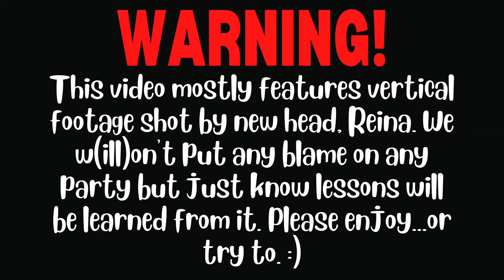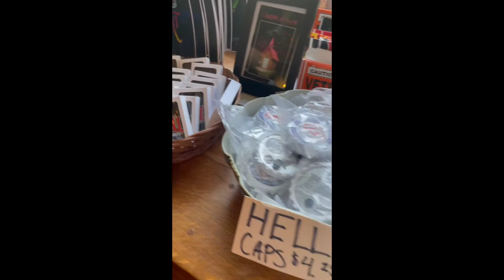Reina's First Vlog EVER! | Day In The Life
Oh no we let Reina go off and try and do a video herself.

However, it's insightful and gives you all a look into what our new fourth head is all about! Reina had a bit of an exciting week so she wanted to share it with you all.

We'll have to make sure Reina shoots footage horizontally next time though. How could we of let this happen?!

Well, I guess that's just a day in the life of Us and Our Friends!

Reina's Instagram: @reina_g515